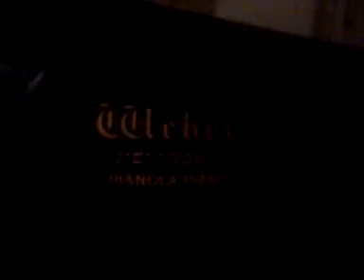PIANO PARTS TO BE TRANSFORMED- DJ BOOTH/BAR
INTRODUCTION OF WHAT TO WITH A PIANO THAT'S TAKING UP SPACE IN YOUR BASEMENT